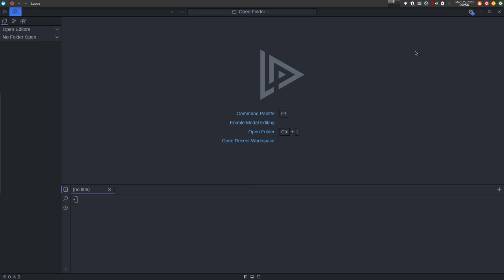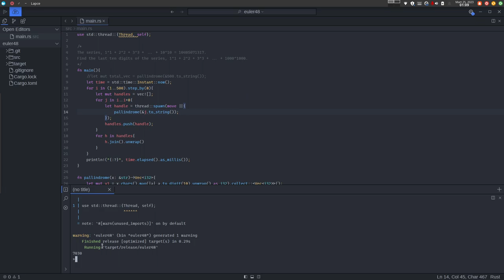Rust & Project Euler 48 with Threads